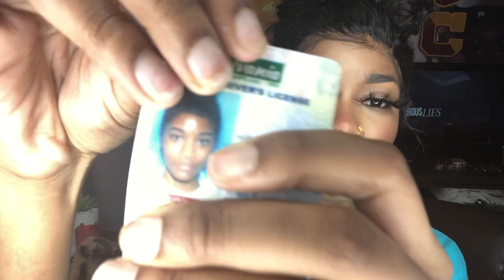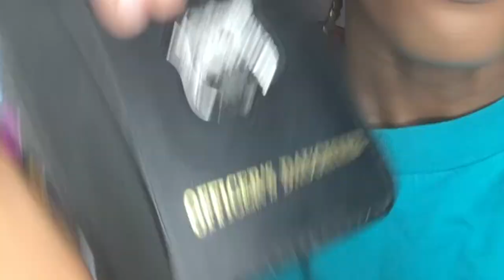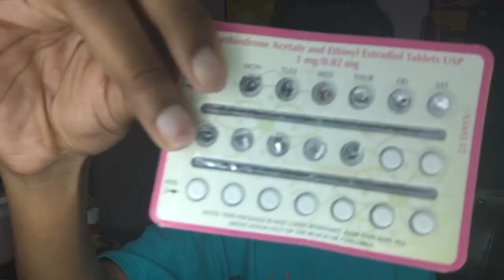What's In My Lil Purse (Everyday Necessities) !!!!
Ya'll got a lil look into my lil purse or whateva. yes, this is what ya girl carries around everywhere she goes! (Sorry for the poor lighting. My lamp was on in the back so my camera wasn’t acting right)